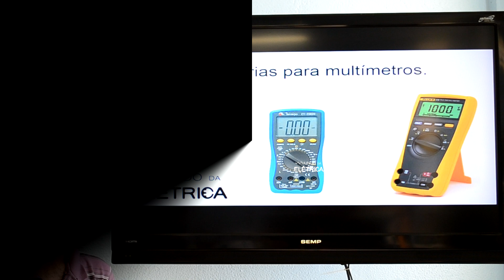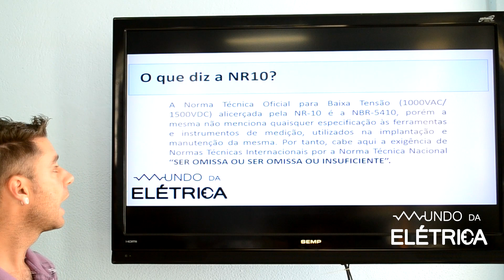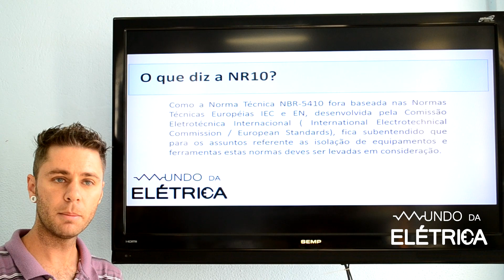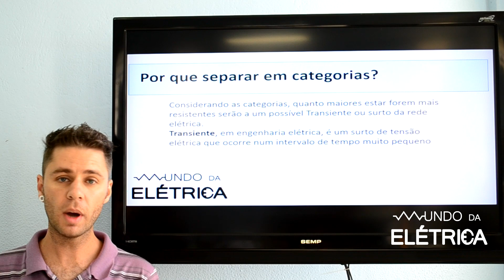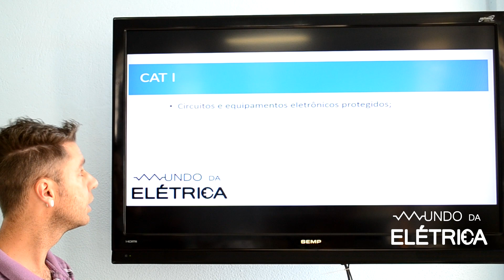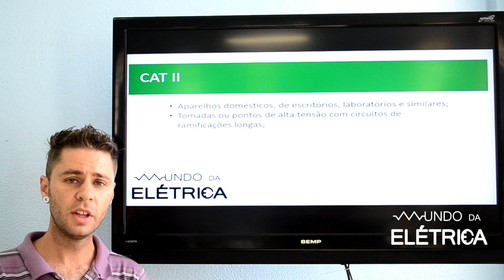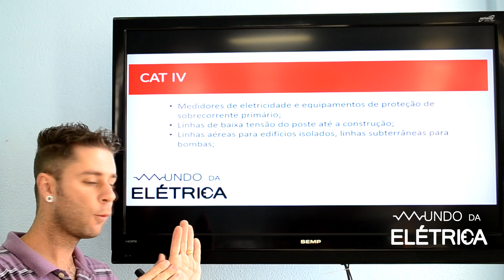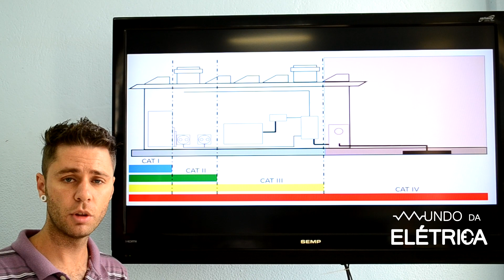Múltímetros e categorias - CAT 1, 2, 3 e 4 - Diferenças!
Os multímetros utilizados pelos eletricistas devem seguir as normas de segurança do trabalho. A categoria destes aparelhos de medição é um dos principais fatores a serem observados no quesito segurança!

Como funciona o multímetro digital? Para trabalhar com o multímetro digital é necessário colocá-lo em contato com o circuito a ser medido. A medida será realizada em paralelo, em série ou mesmo por indução, dependendo do tipo. Cada uma destas medidas exige diferentes preocupações com relação á segurança!

A categoria de um multímetro digital define a segurança do mesmo para cada medição realizada e seus níveis de tensão e isolamento.

Os multímetro são divididos em 4 categorias: cat 1, cat 2, cat 3 e
cat 4. As vezes as categorias são mostradas como cat I, cat II, cat III e cat IV.

Mas, qual o melhor multímetro?

No vídeo falamos o que significa cada uma destas siglas e como comprar o multímetro correto pagando um preço justo e sem descuidar da segurança.

O preço do multímetro pode variar devido a muitos aspectos, entre eles a precisão do ohmímetro, se é um multímetro com true RMS, analógico ou digital.

A marca também é um fator importante no preço de um multímetro: algumas marcas comuns são Fluke, Minipa,

Instalações elétricas.